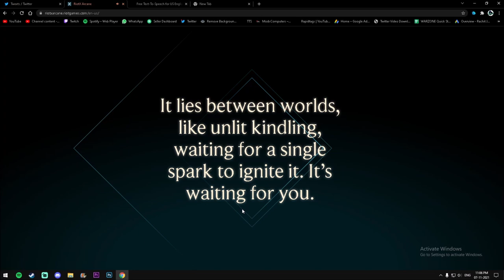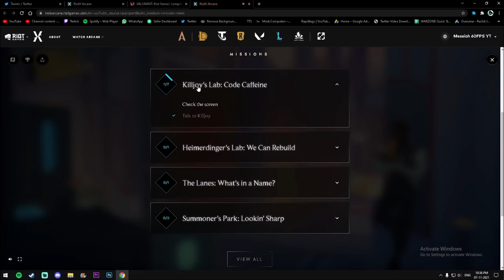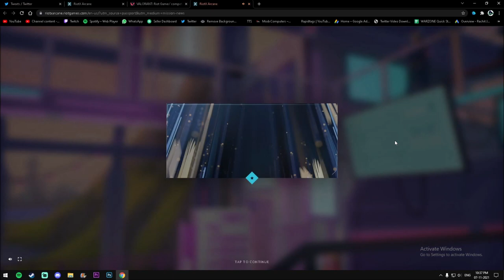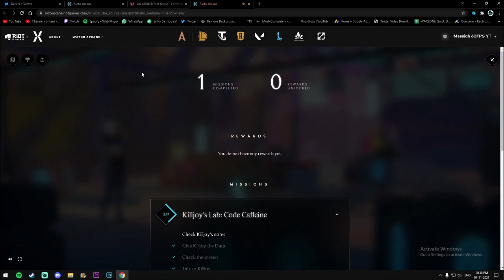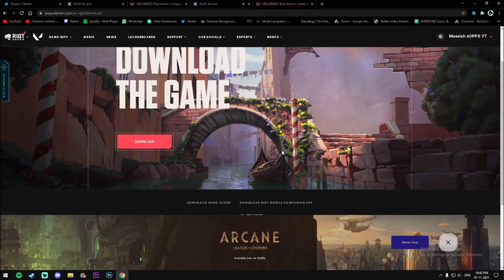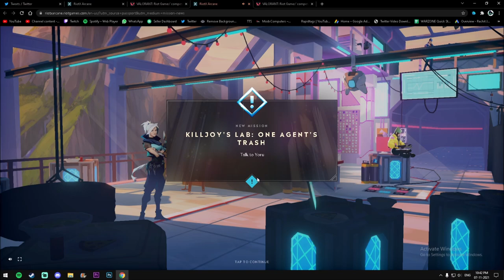PORO Gun Buddy - How To Redeem ( TUTORIAL) // VALORANT RiotX Arcane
In this video, i will show you guys how I unlocked my Poro Gun Buddy. SO just sit back and relax and follow my steps.